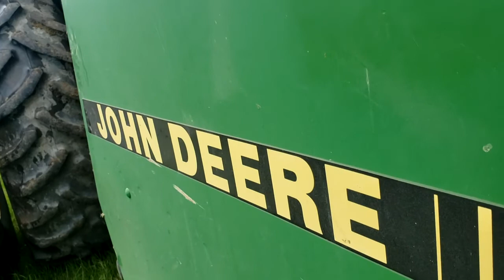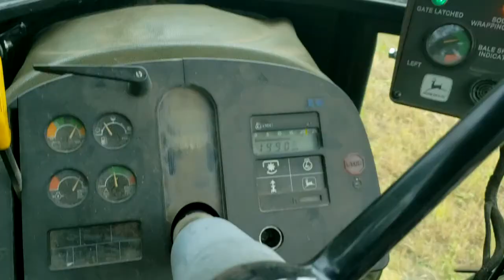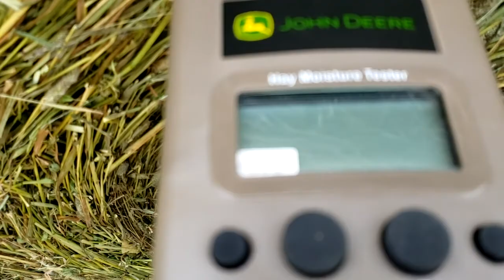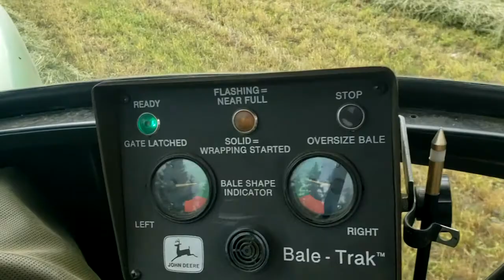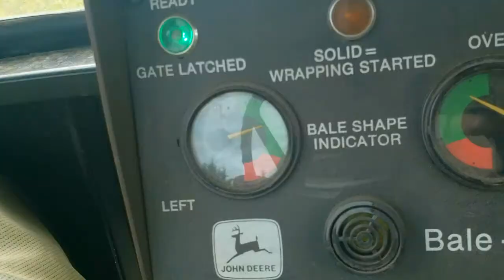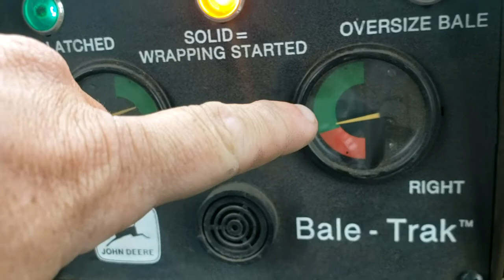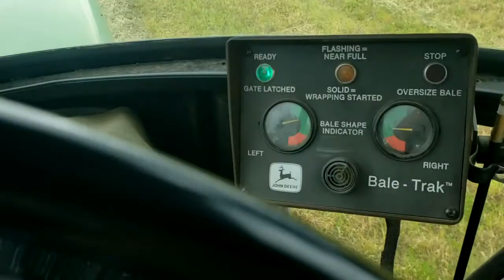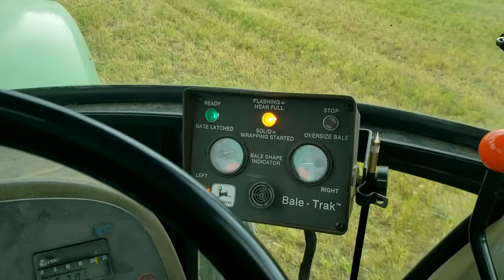Hay is dry, A Baling We Go!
Making my first bales of 2020